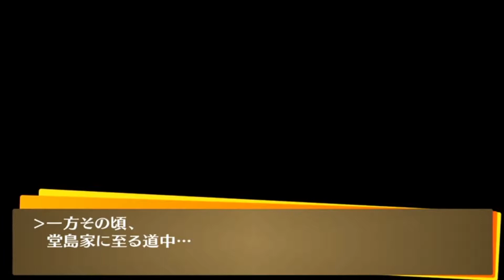【ペルソナ4】#23 DON'T SAVE ANYONE ANYMORE【P4G】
P4Gの実況動画です。本作品はゲーム、アニメ版ペルソナ4、及びペルソナ4ザゴールデンアニメーションとは異なるストーリーが描かれている箇所が複数あります。その為、アニメ版を見た方でも楽しめる内容となっています。またこちらの動画はメインストーリー重視の動画となる為、ネタバレはお控え下さい。

鳴上悠(CV.浪川大輔)
花村陽介(CV.森久保祥太郎)
里中千枝(CV.堀江由衣)
天城雪子(CV.小清水亜美)
巽完二(CV.関智一)
久慈川りせ(CV.釘宮理恵)
白鐘直斗(CV.朴璐美)
クマ(CV.山口勝平)
マリー(CV.花澤香菜)
堂島遼太郎(CV.石塚運昇)
堂島奈々子(CV.神田未来)
足立透(CV.真殿光昭)